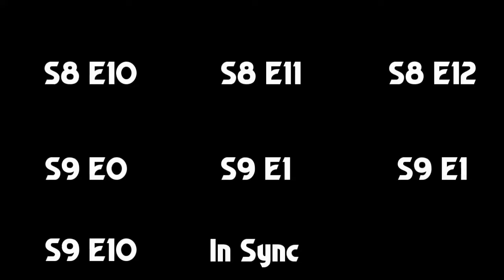Doctor Who - Out of Sync Title Sequences (Read Description)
Ridiculously, an astounding 10 of Peter Capaldi's 40 episodes have title sequences where the music is out of sync with the visuals. Seriously! Here is a comparison between the titles in sync vs all the episodes title sequences that are OUT of sync (up to the videos upload date at the end of 2015). It doesn't bother the casual viewer, but to those who know what sounds go with which visual cues, it's quite irritating.

Unfortunately, it appears this trend continued in Series 10. "The Pilot", "Smile", and "The Eaters of Light" also have out of sync titles.

Due to a typo, there are two S9 E1's in the video. The second one is meant to read S9 E3.